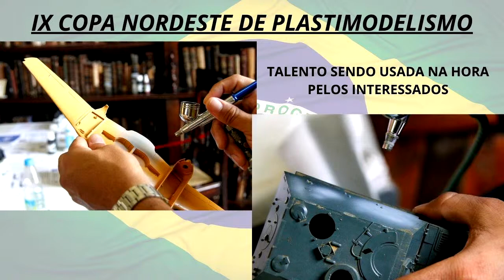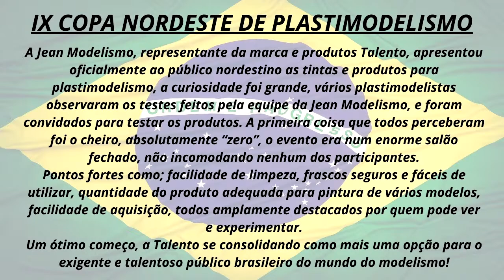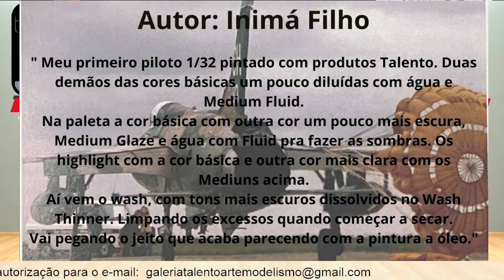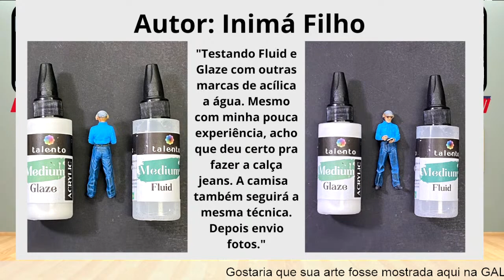Putty, Cores novas e Galeria Talento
Como usar a Putty Talento.